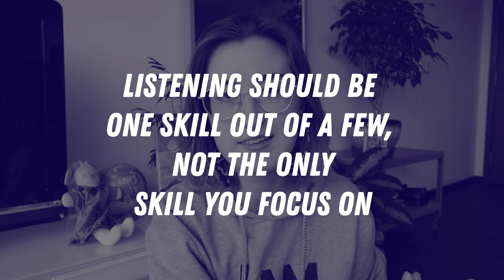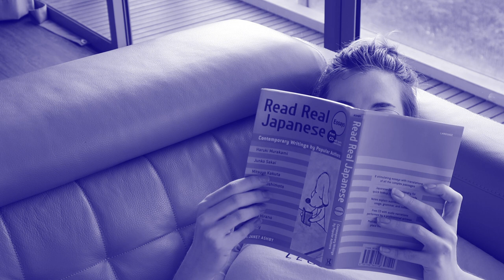How many hours do I study languages for? | Q&A | Obstacles, updates, faith and more 💕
What's up, friends? I did a 200K Q&A video ages ago but still haven't gone through all your questions, so here is part two! (of three? four? who knows!). Grab a cup of tea, get comfy and let's chat languages & life updates!

Timestamps
0:00 Intro
0:35 Listening fatigue
02:19 Finding articles to read when learning
03:36 Personal life update
04:21 How many hours I learn languages for
07:10 Language obstacles and expectations
08:52 Frustrations
10:56 Joys + difficulties of a Christian lifestyle abroad
12:33 Respect, openness, worldviews, learning
13:44 Was learning Korean hard?
15:10 When did I start understanding spoken Korean?
16:36 Is reading fundamental when learning languages?
18:23 Learning without native speakers
20:06 A career in languages vs design
22:04 Ancient languages & ending

Practical Chinese Grammar
Korean Grammar in Use Intermediate
Korean TOPIK exam prep
Short Stories in Spanish

💕 LINKS

✨EBOOKS & DISCOUNTS

💕ABOUT

🎥EQUIPMENT